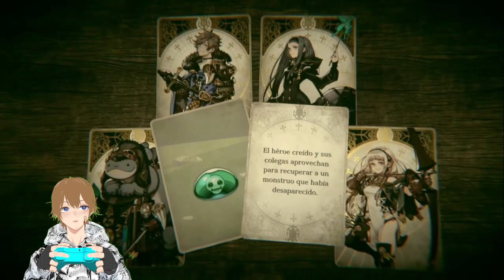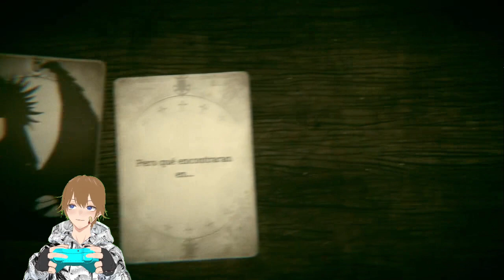[Vtuber] Bruno se une al grupo - Voice of Cards: The Isle Dragon Roars #4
Directo resubido de mi canal de twitch pasaros para verlo uwu
Sobre las 6 mas o menos suelo hacer directos todos los dias :3